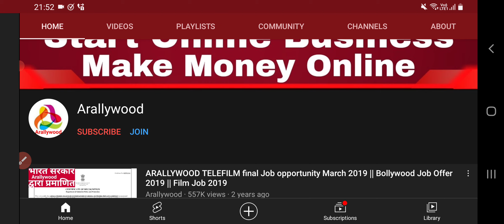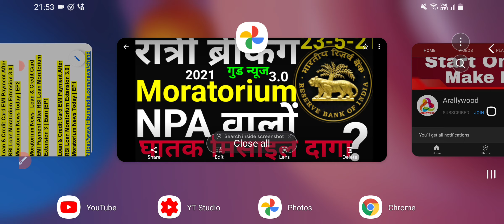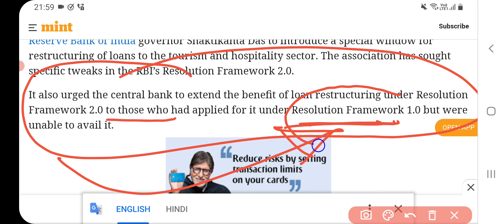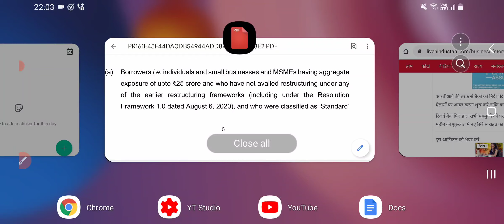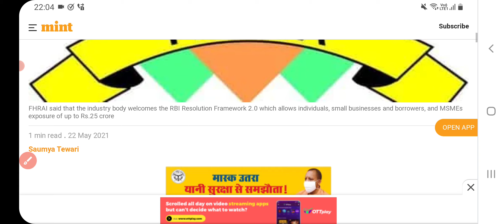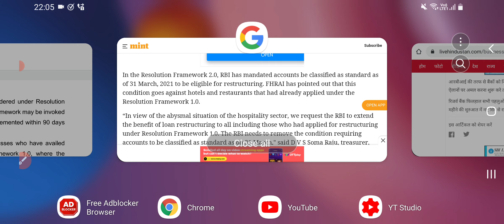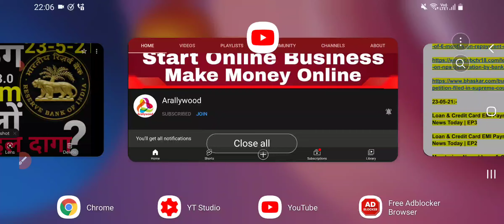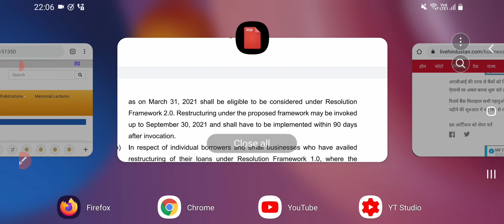Loan & Credit Card EMI Payment After RBI Loan Moratorium Extension 3.0 | Moratorium News Today | EP3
We Accept Online Payment Globally.

Moratorium,

Moratorium 1.0,

Moratorium 2.0,

Moratorium 3.0,

Moratorium Extension,

Loan Moratorium,

6 Month Moratorium Extension,

3 Month Moratorium Extension,

2 Year Moratorium Extension,

Kotak Moratorium,

UBI Moratorium,

Amex Moratorium,

NPA News,

Bank NPA,

Official Links:-